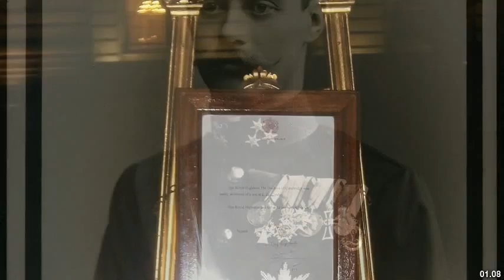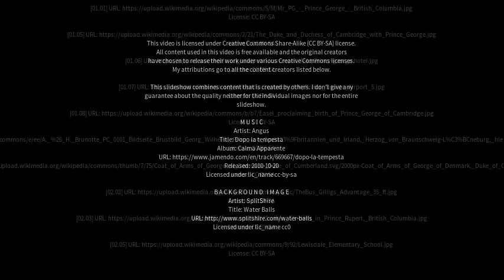Best places to visit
Best places to visit - Prince George (Canada) Best places to visit - Slideshows from all over the world - City trips, nature pictures, etc.